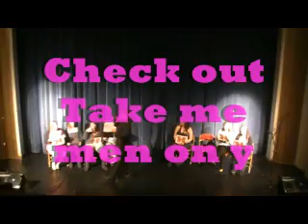take me outside - man 1 + 2.mpg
Blaengarw Panto group present their version of the tv hit dating show.

youll laugh your socks off

this video is one of two
search for the 2nd video